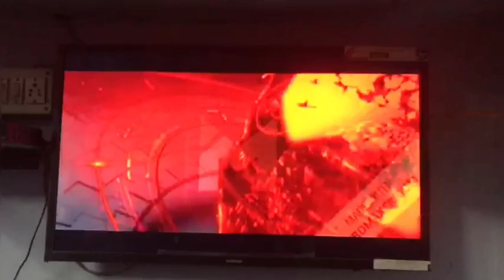Akhir Chunav Cancel Kyun Hua Episode 1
Akhir Kyun Nahi Hua Chunav Episode 1 Hajipur Bihar | @hjpboy0347 @SiddiquiBhaiya

Starcast
Amir
Naved
Rashid
Rahid
Chahat
Saffat
Ayan
Amanat
NAli Siddiqui
SiddiquiBhaiya
KhalidAkhatar
Tausif
Chand
Fardin
Bade

D.O.P
Rahid

Director
Amir

Ye Video Comedy Ke Liye Banaya Gaya Ye Kisi Bhi Kahani Ya History Se Nahi hai
Hajipur is a city in the state of Bihar, India, and the term "Hajipur Chunav" refers to the elections held in the city. Elections in India are held at various levels including national, state, and local elections. In a city like Hajipur, local elections such as the mayoral elections or elections to the city council (municipal corporation) are held.

In these elections, citizens of Hajipur cast their votes to choose their representatives who will be responsible for governing the city and making decisions on behalf of the citizens. Political parties and independent candidates contest these elections, and the winner is decided based on the number of votes received. The election process is monitored by the Election Commission of India to ensure a free and fair election.

Overall, the Hajipur Chunav is an important event for the citizens of Hajipur as it allows them to exercise their democratic right to choose their representatives and have a
say in how their city is run.